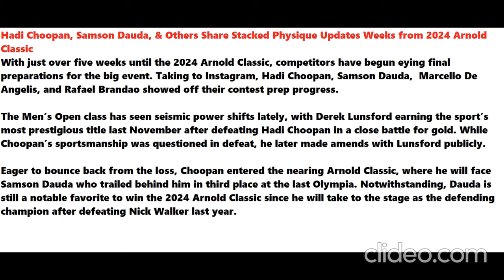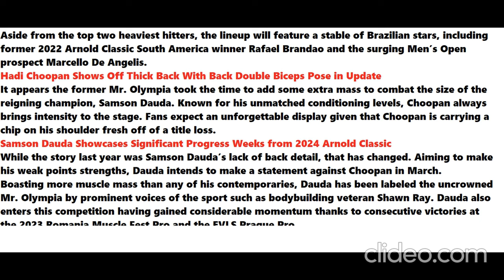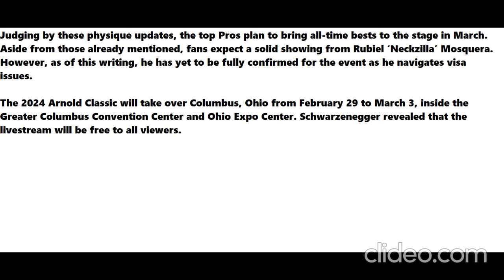Arnold Classic Prep | Hadi choopan & Samson Dauda Physics Update